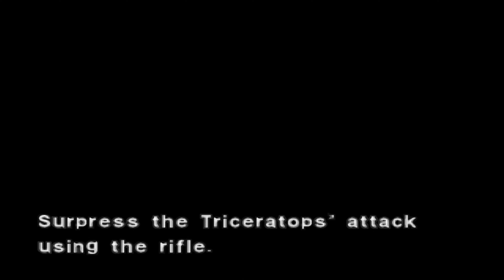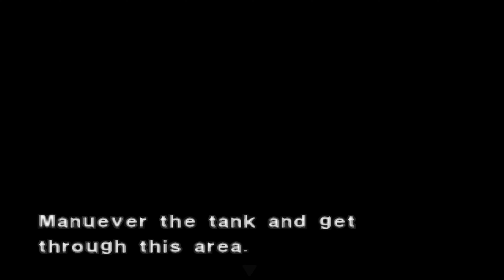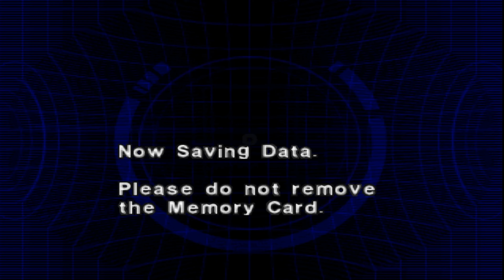Dino Crisis 2 Ep 8 Big Boss Fight